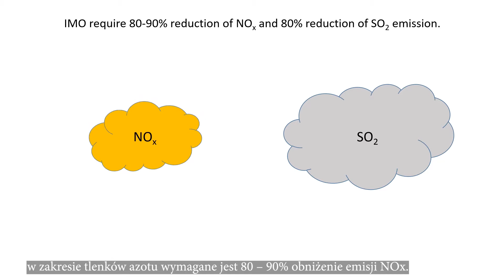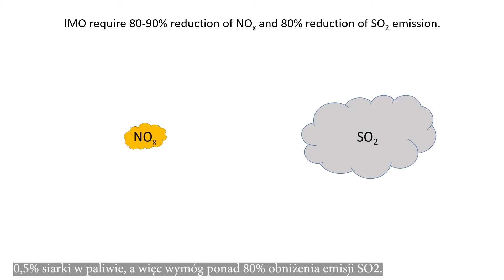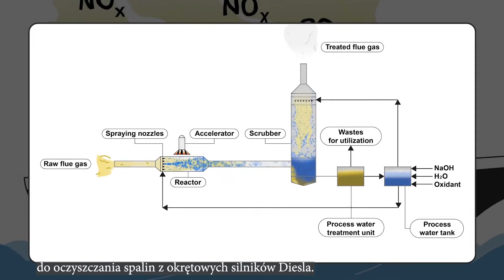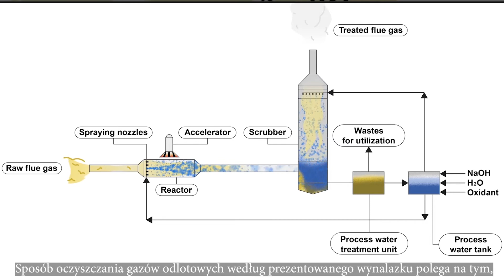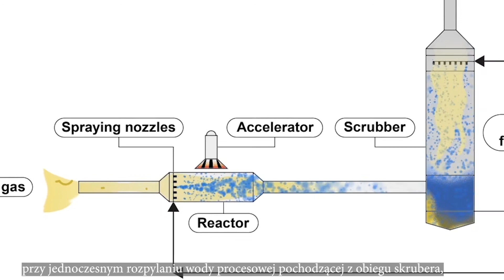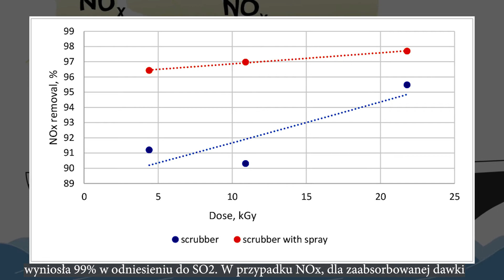IWIS 2021: A method of cleaning exhaust gases emitted by diesel engines,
A method of cleaning exhaust gases emitted by diesel engines, in particular, installed at sea transport vessels - srebrny medal na międzynarodowych targach wynalazków IWIS 2021.